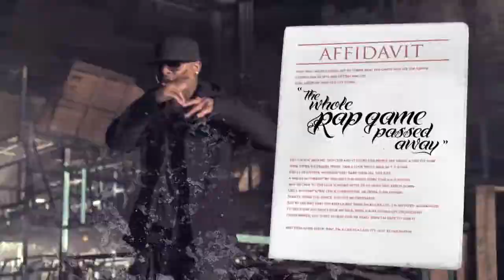Fast Lane ft Eminem, Royce Da 5'9 - Bad Meets Evil [Official HD Video]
[Verse 1: Royce Da 5'9"]
First verse, uh, I'm armed 'til I'm on an island
My life's riding on the autobahn on autopilot
Before I touch dirt, or kill y'all with kindness
I kill ya, my natural persona's much worse
You've been warned if you've been borned or if you conformed
Slap up a cop and then snatch him outta his uniform
Leave him with his socks, hard bottoms and bloomers on
And hang him by his balls from the horn of a unicorn
Y'all niggas's intellect mad slow, y'all fags know
Claiming you banging
You flaming bet you could light your own
Cigarette with ya asshole
Me and Shady deaded the past so
That basically resurrected my cashflow
I might rap tight as the snatch of a fat dyke
Though I ain't wrapped tight
My blood type's the 80's
My 90's was like the Navy
You was like the Brady's
You still fly kites daily

[Eminem]
Catch me in my Mercedes
Bumping Ice Ice Baby
Screamin' Shady til I die
Like a half a pair of dice, life's crazy
So I live it to the fullest til I'm Swayze
And you only live it once
So I'm thinking bout this nice, nice lady
Wait, don't stop me now fore I get on a roll (Danish)
Let me tell you what this pretty little dame's name is cause she's kinda famous
And I hope that I don't sound too heinous when I say this Nicki Minaj
But I wanna stick my penis in your anus
You morons think that I'm a genius
Really I belong inside a dang insane asylum
Came to drive them trailer parks crazy
I am back
And I am razor-sharp, baby
And that's back with a capital B with an exclamation mark
Maybe you should listen when I flip the linguistics
Cause when I rip this mystical slick shit
You don't wanna become another victim, a statistic of this shit
Cause after I spit the bullets
I'ma treat these shell casings like a soccer ball
I'ma kick the ballistics
So get this dick, I'mma live this

[Hook: Sly]
Living life in the fast lane
Moving at the speed of life and I can't slow down
Only got a gallon in the gas tank
But I'm almost at the finish line
So I can't stop now
I don't really know where I'm headed
Just enjoying the ride
Just gon' roll til I drop and ride 'til I die
I'm living life in the fast lane (Pedal to the metal)

Yeah, my whole goal as a poet's to be relaxed in orbit
At war with a bottle as Captain Morgan attacks my organs
My slow flow is euphoric, it's like I rap endorphins
I made a pact with the devil that says I'll let you take me
You let me take a shovel, dig up the corpse of Jack Kevorkian
Go back and forth and, more beef that you can pack a fork in
I'm living the life of the infinite enemy down
My tenement, chimney now
The semi’s the remedy, pow
Spin him around, entering in the vicinity

[Eminem]
Now, was called M&M
But he threw away the candy and ate the rapper
Chewed him up, and spitted him out
Girl, giddy-up, now get-get down
He's looking around this club and it looks like people are having a shit-fit now
Yeah, little t-t-trailer trash, take a look who's back in t-t-town
Did I s-s-stutter, motherfucker?
Fuck the mall, he shuts the whole motherfucking Walmart d-d-down every time he comes a-r-r-round
And he came to the club tonight with 5'9" to hold this bitch down
Like a motherfucking chick underwater, he's trying to d-d-drown
Shorty, when you dance, you got me captivated
Just by the way that you keep licking them dick-sucking lips, I'm agitated
Aggravated to the point you don't suck my dick, then you're gonna get decapitated
Other words, you don't fucking give me head, then I'm have to take it

And then after taking that, I'mma catch a case, it's gon' be fascinating
It's gon' say the whole rap game passed away on top of the affidavit
Graduated from master debater, slash massive masturbator
To Michael Jackson's activator
Meaning I'm on fire, off the top, might wanna back up data
Rolling over hip-hop in a verbal tractor trailer
Homie, they're sick, you could normally ask a hater
Don't it make sense? These shell casings is just like a bag of paper
Drop in the lap of a tax evader
Homie they spent

[Eminem]
Now make that ass drop like a sack of potatoes
Girl, I'm the crack-a-lator
Percolator of this party, be my penis ejaculator later
Tell your boyfriend that you just struck paydirt, you're rolling with a player
You won't be exaggerating when you say you're living